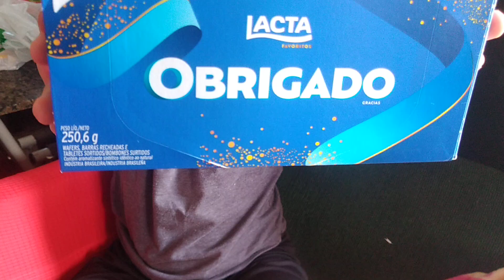UM OBRIGADO, É GRATIFICANTE